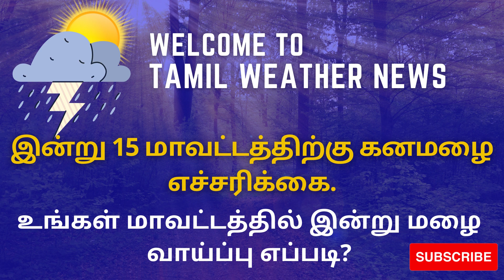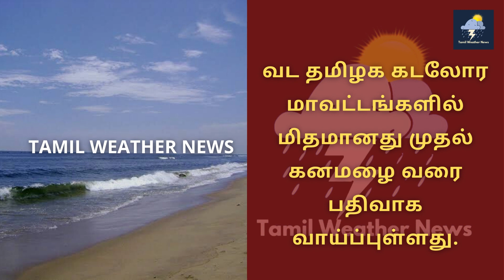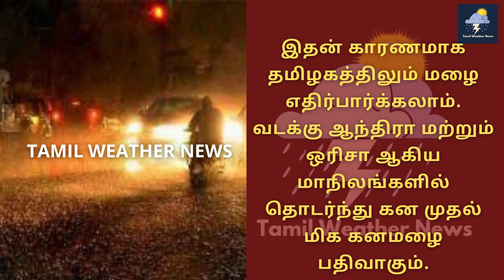விரிவான வானிலை அறிக்கை 02.09.21 | Tamil Weather News report | South West Monsoon | vaanilai arikkai